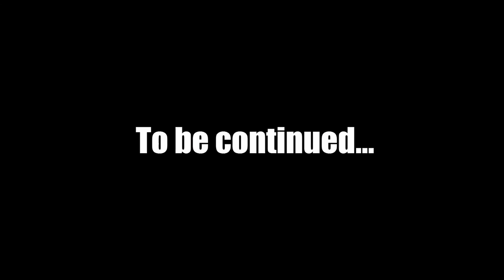🗺️ Endless Ocean #9: Deeper Waters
Finally I am able to share my favorite video game of all time with you guys here on YouTube. Endless Ocean! A game with no perils, no deaths, no danger, just exploration and serenity. Taking the role of a diver employed by the Manaurai Oceanic Research Society, you explore the vast sea of Manaurai and its fauna and flora together with your partner Catherine Sunday, to discover its treasures and mysteries.